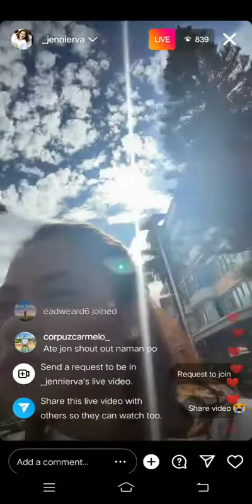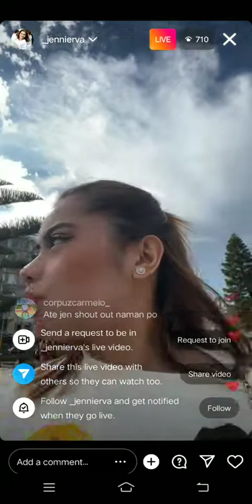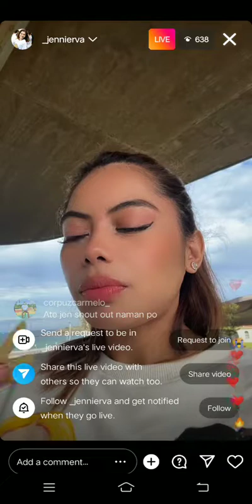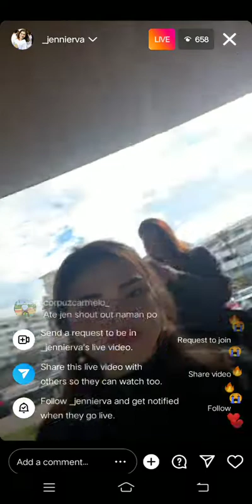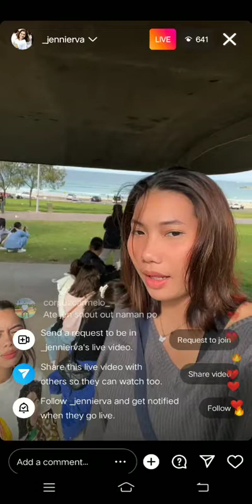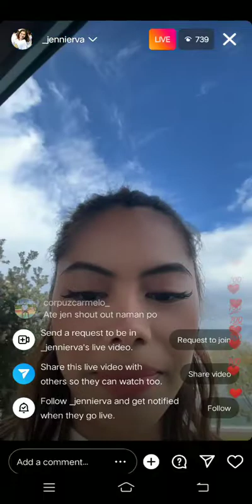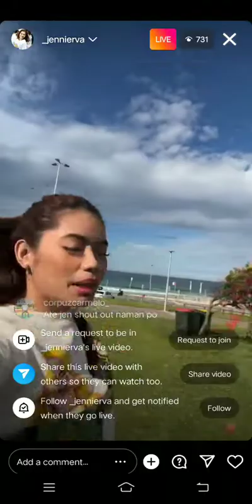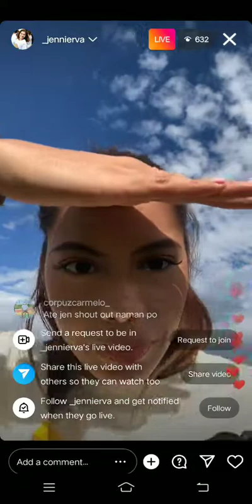JENNIFER NIERVA IG - Instagram Live with Teammates | Part 1 |09/27/22 | Super Enjoy!jennifernierva